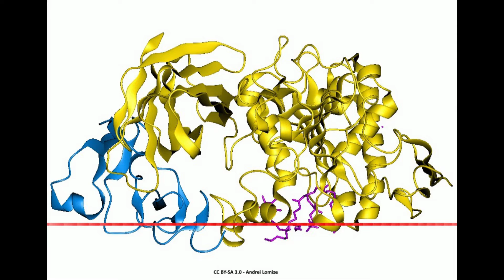Treatment of pancreatic insufficiency